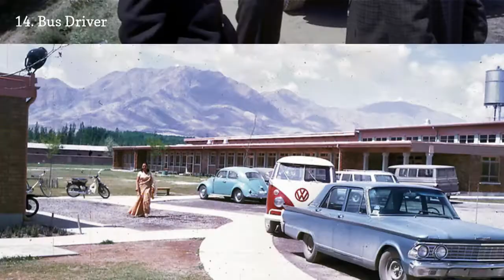1960S Afghanistan Was Very Different Before The Taliban 😃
0:00 - Intro
0:00:12 - 1. Young Photographer At Paghman Gardens
0:00:21 - 10. Sharing Tea & Music
0:00:30 - 10. Sharing Tea & Music
0:00:39 - 12. Rush Hour
0:00:48 - 13. Frying Up Dessert
0:00:57 - 14. Bus Driver
0:01:06 - 15. Aisk Parking Lot
0:01:15 - 16. Hanging Out At The American International School Of Kabul (aisk)
0:01:24 - 17. Blonde & Afghans
0:01:33 - 18. Shopping For Scarves
0:01:42 - 19. Kabul Gorge
0:01:51 - 2. Education Under The Trees
0:02:00 - 20. Salang Pass Tunnel
0:02:09 - 3. Co-education
0:02:18 - 4. Students At The Higher Teachers College Of Kabul
0:02:27 - 5. Afghan High School Girls
0:02:36 - 6. Decorating Cakes
0:02:45 - 7. Big Sister
0:02:54 - 8. Kindergarten Dance
0:03:03 - 9. Bus Trip